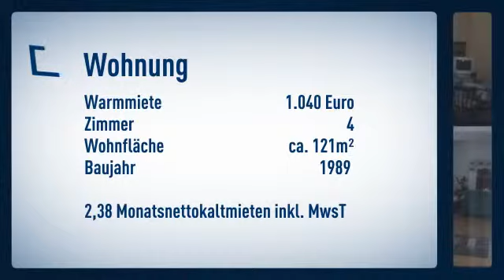*Hübsche 4 Zi. Wohnung mit Garten und Terrasse in Lohmar-Heide*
Ergeschosswohnung
Zimmer: 4

Marita Baldauf